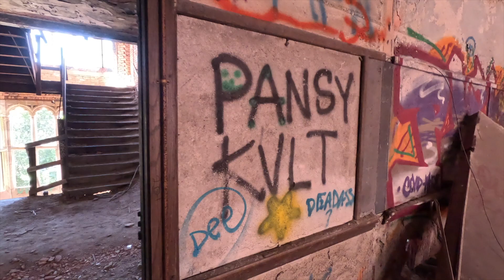FXS Gary IN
Full Exposure Studios StL explores an abandoned church in the heartland of America -- wonderful, lovely, beautiful, scenic Gary, Indiana.

Find us on the instantgrams - fullexposurestudiosstl to view some of our photos from the road and from home.

Feel free to leave a comment here, there, anywhere or email us at to buy a print, book a shoot, opine on how busted our equipment is, or anything else, really.

The musak was by Pat The Bunny, Tauna edited this masterpiece, Mike is 100% at fault for the rest of it.